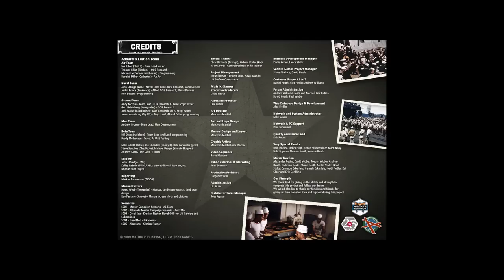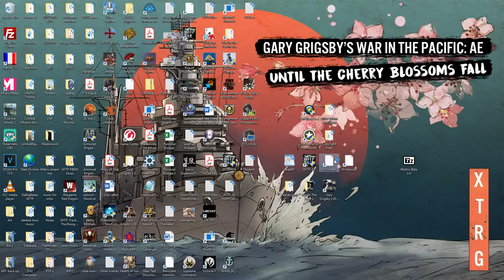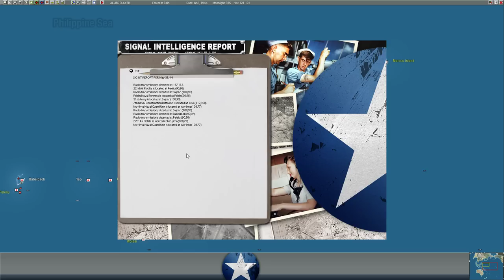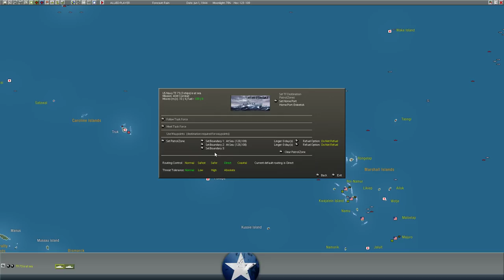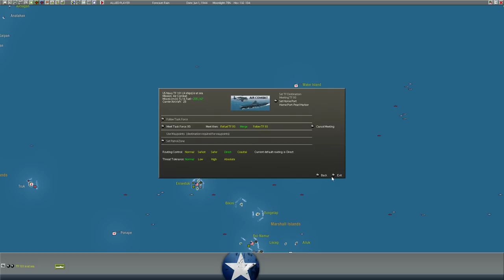Gary Grigsby's War In The Pacific:AE - Marianas PBEM - Part 11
We Inevitable crawl towards the Marianas, Objectives may change but the might of the US Navy only grows!.

Thank you to the proud supporters Of The Channel:

Aleksandar Pasquini
Angerburger
Brett Bayley
David Horkoff
deepicduck
George Kilgore
Gregory VanHouten
Iceycrome
James Lindsay
Torigrimmer
lord_luba
Luiz Guimaraes
Paul Sanders
Raphael
Ricky Blinson
sam
talon1de
The Forgotten
Sturmgurkan
Jumbo